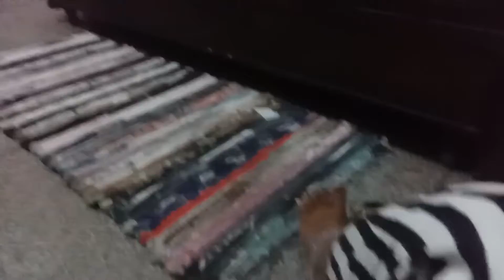🌹full day vlog//indian mom studio vlog today //night routines 🌃 nure vlogs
vlogs khana khazan indian vlogger nure indian mom Hindivlogchannel middle class vlogs

my daily routines life update  coocking etc.

Indian mom daily routine videos
Indian mom
5am to 9pm daily routine of Indian mom of two kids
Indian vlogger
Indian vlogger
Indian vlogger mom
Indian mom daily life
Indian mommy vloggers
Indian family vlogs
Indian mom on duty vlogs
morning routine
Indian mom routine of school
multitasking Indian mom
busy morning
Indian real busy morning routine
Indian mom busy morning routine 2022
night routines
night routine
morning routine
morning routines
Indian youtuber nure
Indian vlogger
Indian mom studio
night routines
Indian mom on duty
Indian mom daily cleaning vlog
Indian mom studio vlogs
mom morning routines
morning routines
night routine
cleaning small house
eid Mubarak
eid celebration
morning routines 2022
India vlog
routines morning
my night routines
Indian morning routine
mom routine
routines
village routine
kitchen deep cleaning
Indian mom on duty vlog today
5am morning routines
daily vlog Indian
desi cleaning video
deep cleaning vlog
Indian mom studio vlog today
morning routines
deep cleaning vlog Indian mom
5am morning routines
daily routine
daily routines
daily vlog Indian
desi cleaning video
house cleaning Indian vlog
house cleaning vlog
Indian cleaning
 Indian cleaning vlog
Indian middle class family
Indian mom house cleaning vlog
Indian morning routine
Indian mum studio
indianmomonduty
kam karti
middle class family vlog
mom haircut Indian
mom of two routines
mommy morning routines
morning routines 2022
morning routines india
my daily routines
my morning routines school
my night routines
my night routines 2022